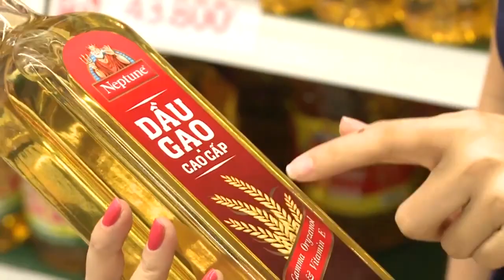Dầu Gạo - Bí quyết của vẻ đẹp tự nhiên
Hãy cùng tìm hiểu những công dụng vượt trội và toàn diện của Dầu Gạo trong việc chăm sóc sức khỏe lẫn sắc đẹp bạn nhé!